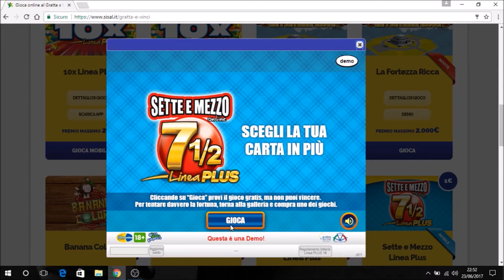SETTE E MEZZO LINEA PLUS GRATTA E VINCI